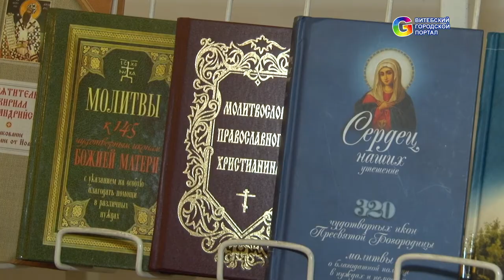На что на самом деле стоит обратить внимание в праздник Рождества?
Каждый из нас ходит в церковь и каждый из нас общается со священником, но знаете ли Вы, как проходит подготовка к великому христианскому празднику Рождества в самой церкви? Что можно делать перед Рождеством и чего делать не рекомендуется? Об этом и не только мы поговорили со священником Александром Кислым.